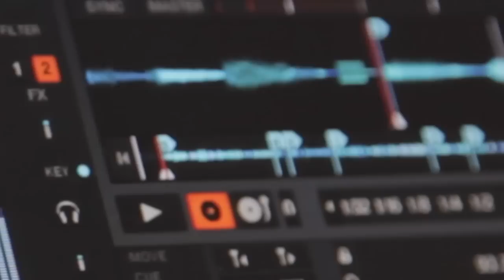DJ WEGUN (AOMG, BACK N FORTH, FRESH AVENUE, BUCKWILDS)